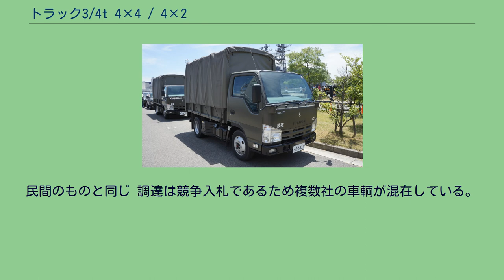トラック3/4t 4×4 / 4×2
阪神基地隊配備車 トラック3/4t 4×4 / 4×2（トラックよんぶんのさんトンよんりんくどう/にりんくどう）は、自衛隊で物資・人員輸送に使われるトラックの一つであり、民生型トラックに準じた仕様である。
大きなくくりとして業務トラックとも呼ばれる。
自衛隊制式の73式中型トラック（1 1/2tトラック）、73式大型トラック（3 1/2tトラック）とは異なり、構成はより民生品に近い。
トラックメーカー各社における2tクラストラック市販車に準じた仕様で、民間仕様と異なる点は荷台・塗装程度である。
73式中型トラック、73式大型トラックは作戦運用を想定して制作されているのと対照に、本車は基本的に平時の各種物資等輸送に用いられる。
四輪駆動の物はトラック3/4t 4×4、二輪駆動の物はトラック3/4t 4×2と呼ばれる。
海上自衛隊での通称はキャブオール。
車輌の仕様は民間向けと基本的に同一であるものの、大多数を占める幌仕様車は人員輸送も可能である。
荷台に十数人を乗せることができ、73式中型トラック等のような折り畳み式木製ベンチシートが備えられている。
民間のものと同じ 調達は競争入札であるため複数社の車輌が混在している。
など